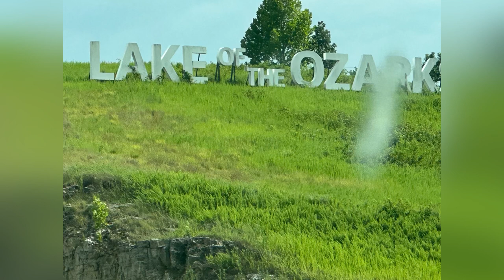First trip in a long time! Let’s prep and get on the road to Lake of the Ozarks State Park.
Hi, I’m Dani and I’m glad you’re here!

Today, we are talking about prepping for my first trip in almost a year and then, getting on the road to Lake of the Ozarks.

XXOO,
Dani